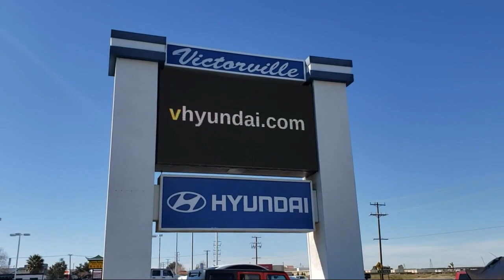2021 Hyundai Elantra SEL Sedan Victorville Apple Valley Hesperia Adelanto Barstow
2021 Hyundai Elantra SEL Sedan Stock Number: 2303041 Vin:5NPLM4AG1MH035062.

Victorville Hyundai
14821 Palmdale Rd A